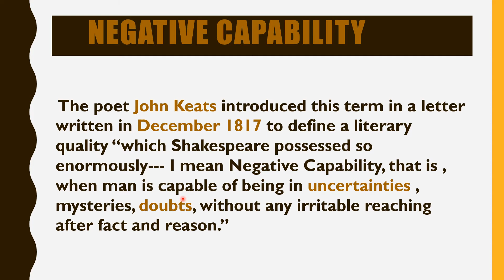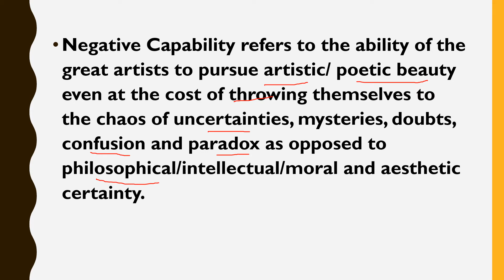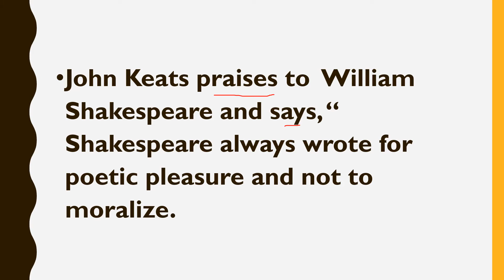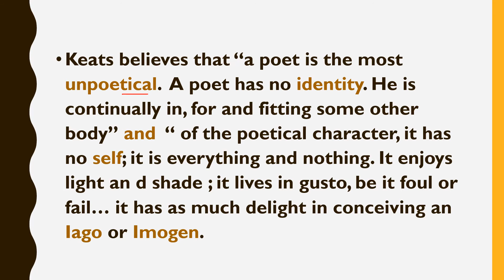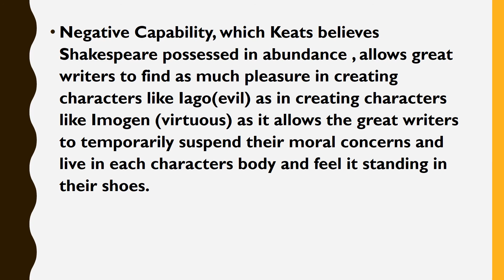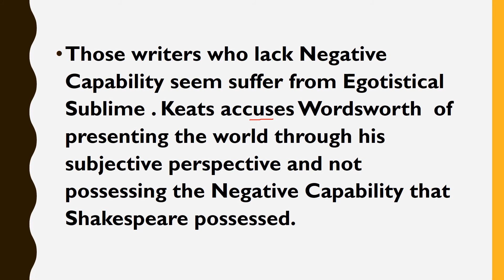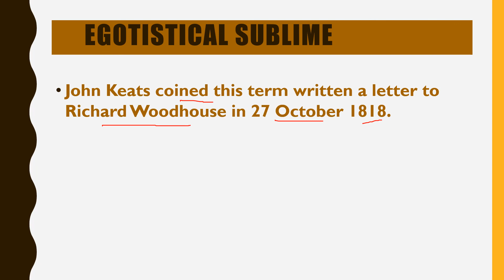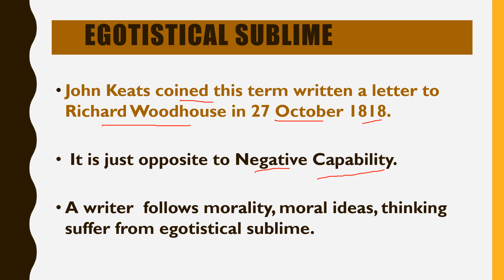NEGATIVE CAPABILITY & EGOTISTICAL SUBLIME BY JOHN KEATS || DETAIL EXPLANATION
FOR NTA NET , PGT , TGT, KVS, NVS, DSSSB, GIC